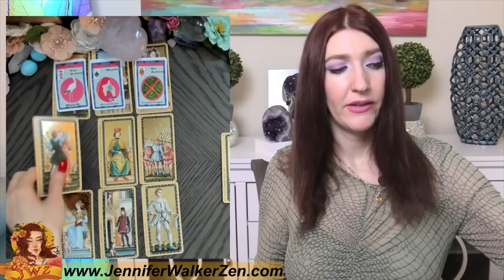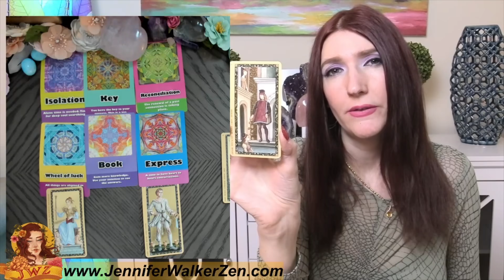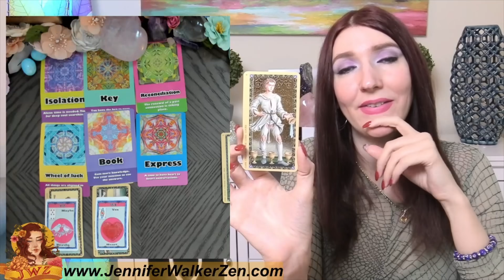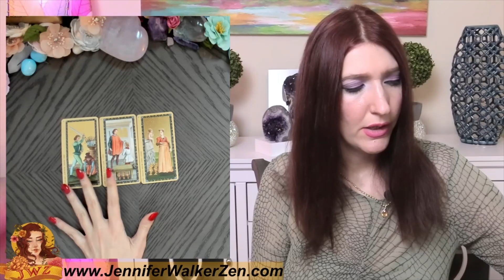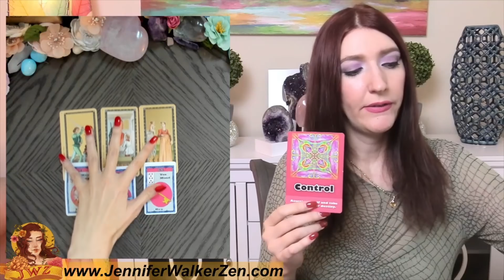ARIES SHOCKINGLY ACCURATE! WHAT DO THEY SECRETLY WANT TO TELL YOU!! ARIES Tarot Reading OCTOBER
In today's tarot card reading, we'll be looking into your love life during the month of OCTOBER. Much can change and happen in a month, that's why each reading contains a tons of clarification of tarot and oracle cards to provide you with as much information about your love life as possible.